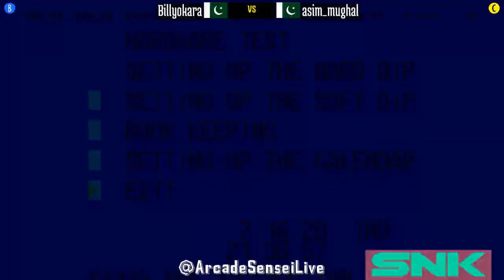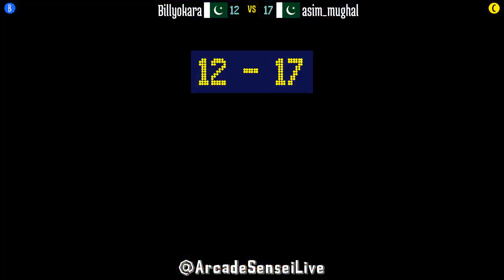@pbobblen: Billyokara (PK) vs asim_mughal (PK) [Puzzle Bobble Fightcade] Mar 28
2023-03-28: Billyokara (PK) vs asim_mughal (PK) [Puzzle Bobble @ Fightcade]